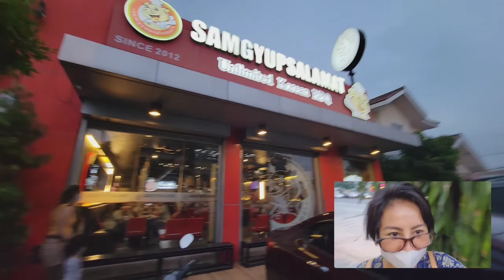Libre ni utol sa S&R at samyupsalamat //sanfernando //pampanga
Ito un pinakamasaya at relax na bakasyon ko sa pinas. Sarap talaga ng may kapatid. Aso"t pusa kami before pero anjan pa rin ang dugong magkapatid. Nagtutulungan at nagbibigayan